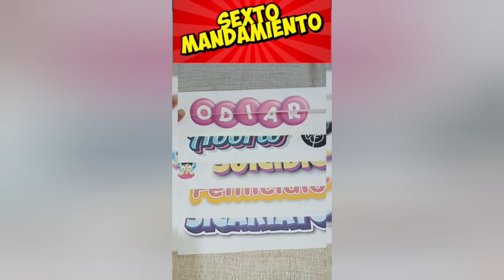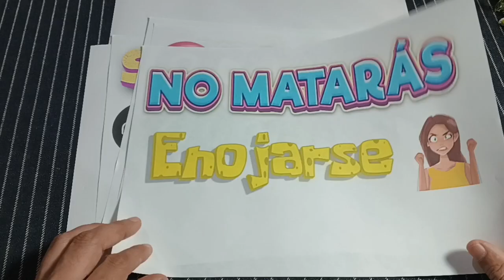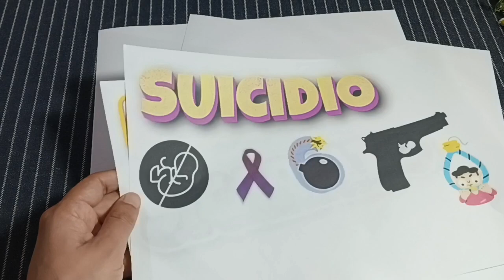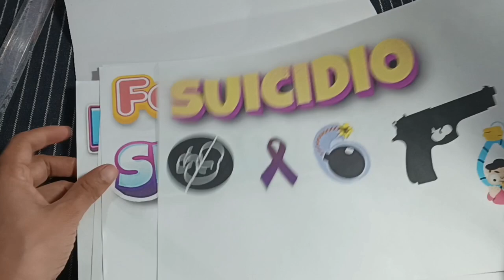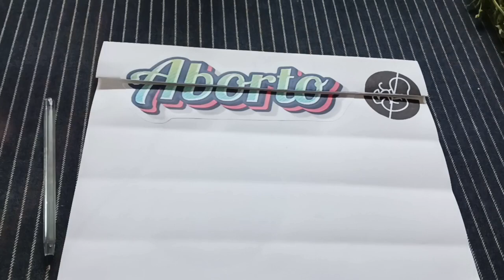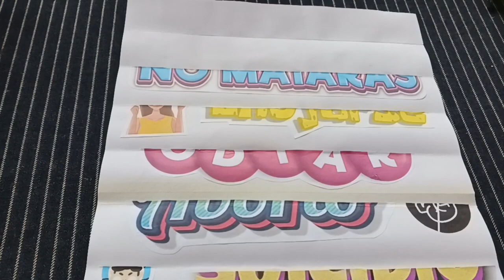NO MATARAS SEXTO MANDAMIENTO MANUALIDAD PARA NIÑOS CRISTIANOS @RosaMariaV💥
BENDICIONES